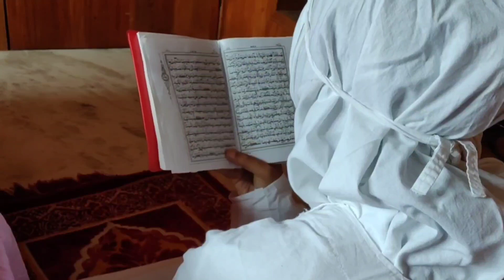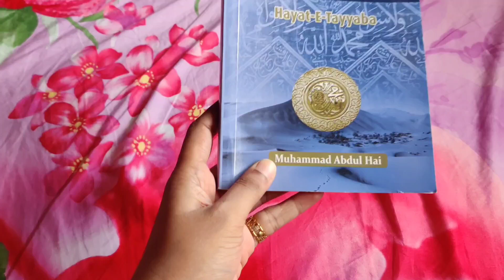Ramadan day in my life✨ || Ramadan vlog ⚠️ || Dr Muneefa || റമദാനിലെ എൻ്റെ ഒരു ദിവസം😊